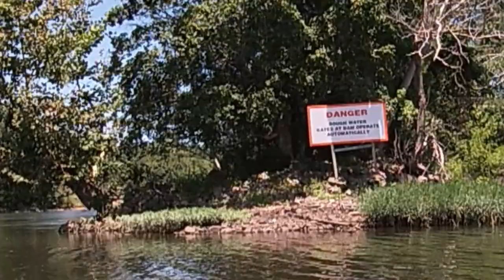Chattahoochee Hybrid Striped Bass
Another slow morning on the Hooch, Got out early but high waters kept me away from the honey hole for a couple hours. No reason to risk it so I flipped around until it was safe .Im one fish willy again but its dinner today.